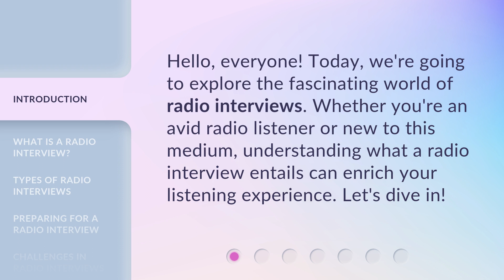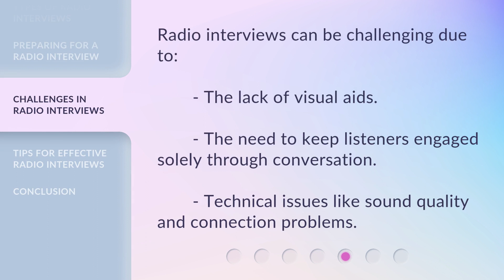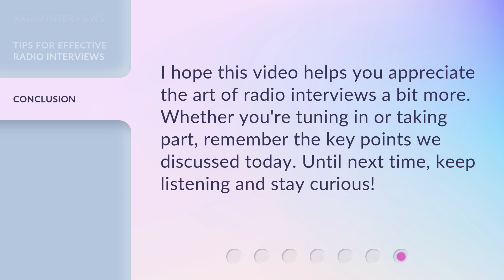Understanding "Radio Interview": A Comprehensive Guide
00:00 • Introduction - Understanding "Radio Interview": A Comprehensive Guide
00:27 • What is a Radio Interview?
00:52 • Types of Radio Interviews
01:24 • Preparing for a Radio Interview
01:46 • Challenges in Radio Interviews
02:02 • Tips for Effective Radio Interviews